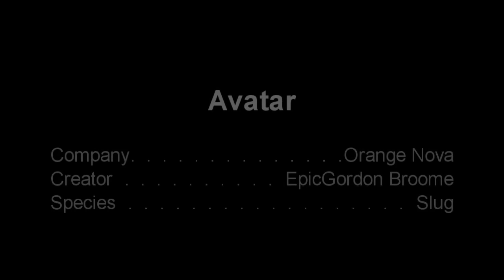SLARF - Orange Nova Avatars - Slug - 360°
This is a 360° viewing of the Orange Nova Avatars "Slug." Displayed is the Male "Emerald Green" variety.